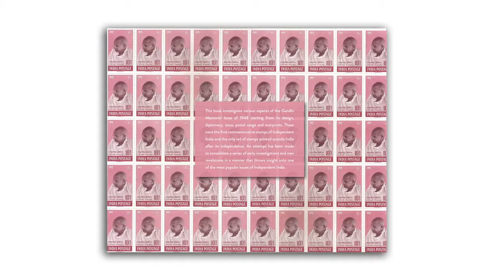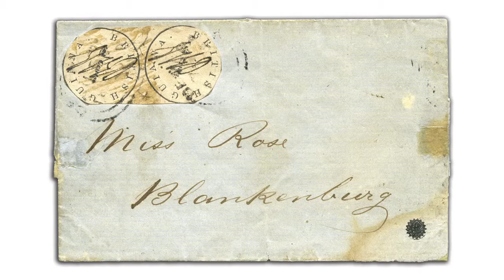2015 Rarities of the World Auction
This video is about our forthcoming Rarities of the World Auction in December 2015 in Geneva, Switzerland.